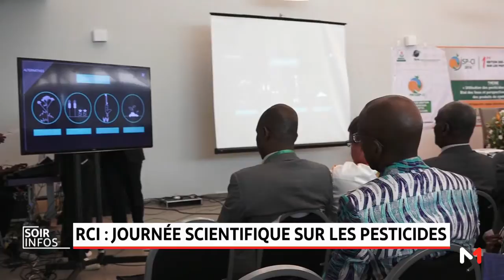RCI: Journée scientifique sur les pesticides